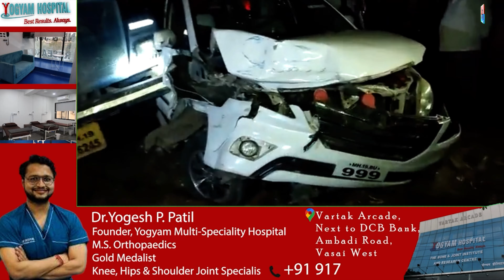आमदार लता सोनवणे यांच्या गाड़ीला अपघात ! MLA Car Accident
शिंदे गटाचे आमदार लताताई सोनवणे यांच्या वाहनाला डंपरची धडक
शिंदे गटाच्या आमदार लताताई सोनवणे आणि माजी आमदार प्रा. चंद्रकांत बळीराम सोनवणे यांच्या वाहनाला जळगावच्या करंज गावाजवळ अपघात झाला. यात ते किरपोळ जखमी झाल्याची प्राथमिक माहिती समोर आली आहे.
शिंदे गटाच्या आमदार लताताई सोनवणे आणि माजी आमदार प्रा. चंद्रकांत सोनवणे हे आज आपल्या वाहनाने चोपडा तालुक्यातील कार्यक्रम आटोपून जळगावकडे येत असताना जळगाव तालुक्यातील करंज गावाजवळ त्यांच्या वाहनाला अपघात झाला. त्यांच्या कारला एमएच 19- झेड 6245 क्रमांकाच्या डंपरने धडक दिली. यात कारचे नुकसान झाले असून सोनवणे दाम्पत्यासह कारच्या चालकाला किरकोळ दुखापत झाली आहे.